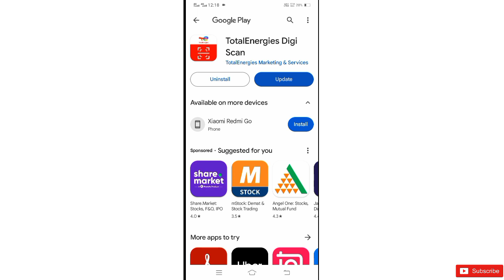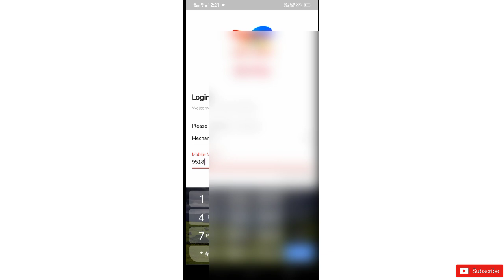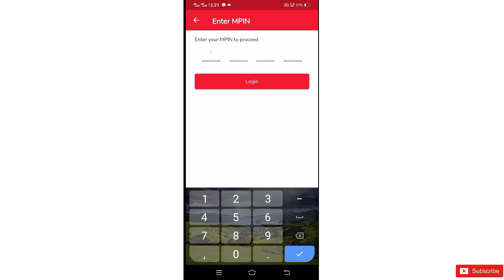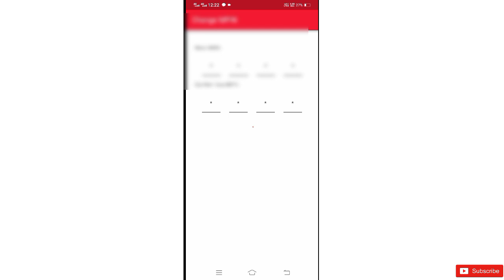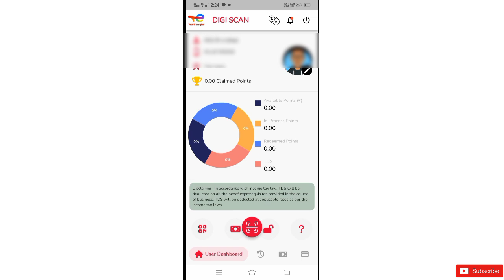Total Digi Scan ll Total Digi Scan New Update ll How to withdraw money from digi scan apk